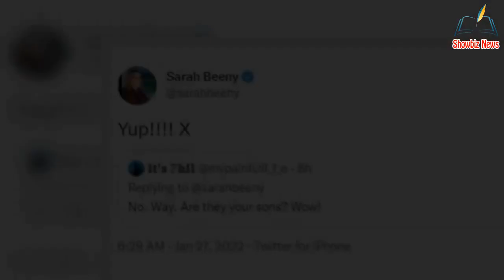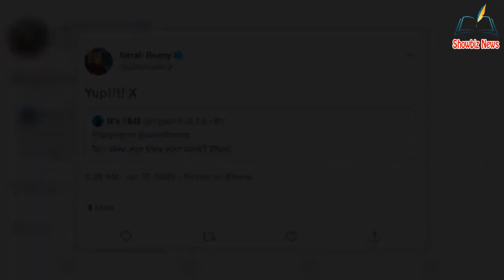Sarah Beeny leaves fans taken aback with family news @mid New Life in the Country backlash